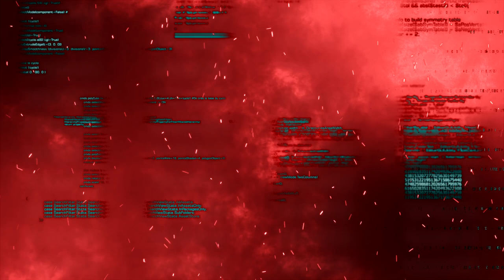Far Away Theatrical Play Visuals ( transition 3 )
Caryl Churchill's dystopian drama 'Far Away, at theatre 104
Director : Dimitris Sklavos
Visuals & Video Editing: Panos Kekesis [Keno]
Original score: ThinKarma & Right Knider
Production: CINEMA ALIVE

Far Away is a 2000 play by British playwright Caryl Churchill,  and is based on the premise of a world in which everything in nature is at war.
Caryl Churchill is a British playwright known for dramatising the abuses of power, for her use of non-naturalistic techniques, and for her exploration of sexual politics and feminist themes.
She has been described as "one of Britain's greatest poets and innovators for the contemporary stage.